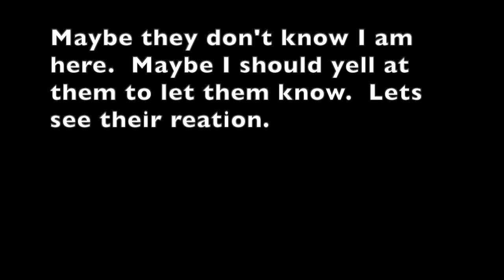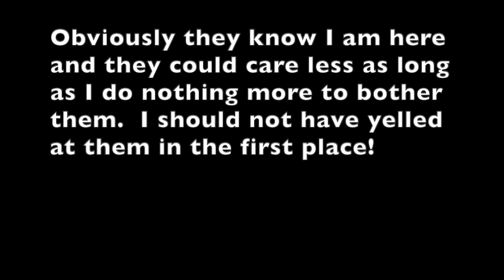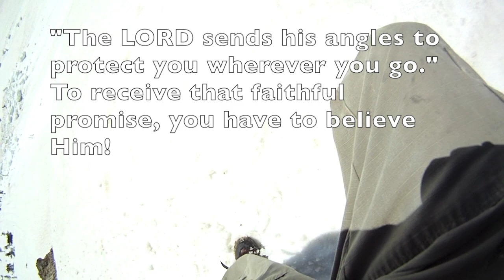Grizzly Encounter - This is what happened when I yelled at them!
This was an encounter with 6 bears in a span of about 15 minutes.  I took this video with my first video camera (Canon SX50) so it is low resolution and did not have video stabilization.  This is the one and only time that I actually yelled at grizzly bears; now days I may say something to them in a nice quiet calm voice if they get too close but never in a loud voice.